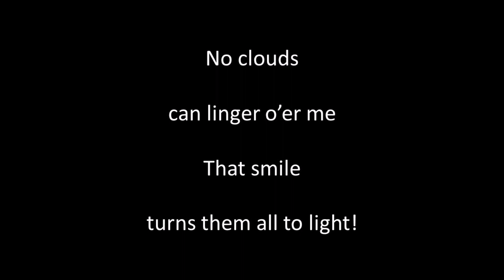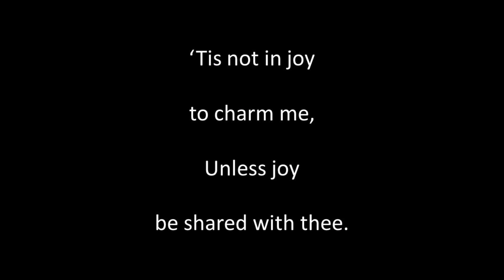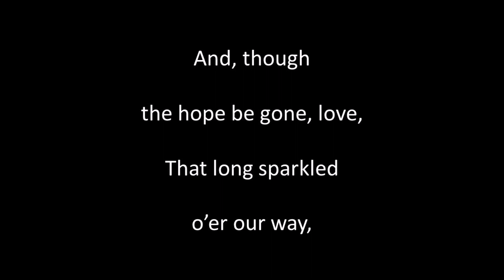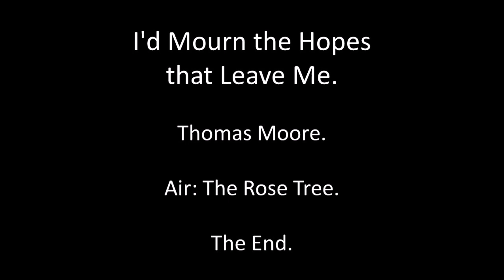I'd Mourn the Hopes that Leave Me instr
Written by Thomas Moore (1779 to 1852), Air: The Rose Tree. Guitar playing, sound editing and video by Alan Thompson 2023.  Another of the songs of bygone eras.  For a listing of other songs like this one on Youtube and SoundCloud